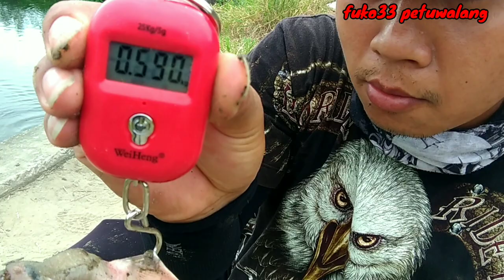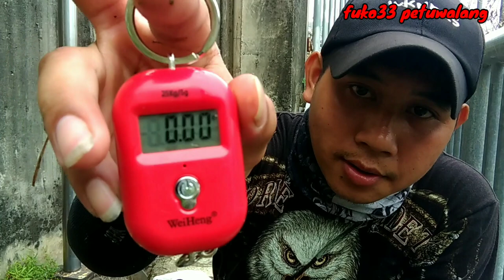Bendungan keramat di penuhi ikan monster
assalamualaikum warahmatullahi wabarrokatu salam sukses selalu bos ku hari ini saya mancing di sepot yang berbeda di bendungang tepat pembuwangan air

semoga sobat sobat ku sejagat raya selalu terhibur dengan video ini

salam sutu hobi para engler para suhu dimana pun sobat ku berada

koment

fuko33 petuwalang
mancing nila